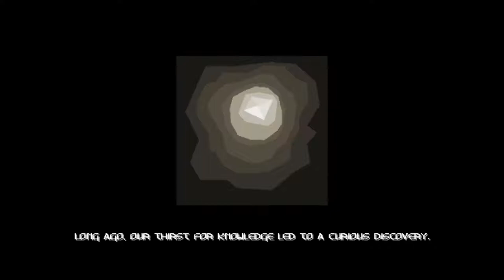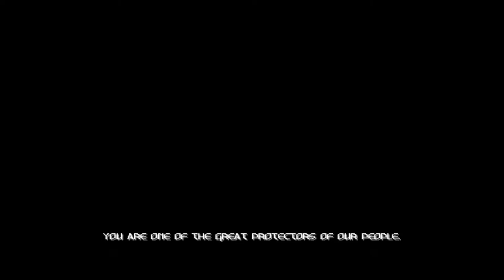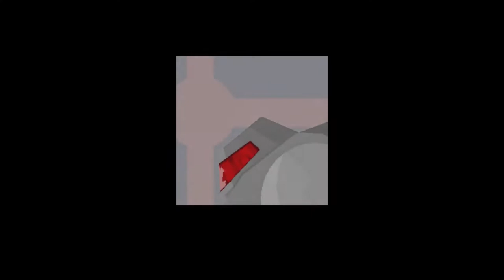THE CLEANER - full playthrough, no commentary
"The Cleaner" is a 2005 game made by Robert Lupinek aka Darthlupi. "The Cleaner" is in my opinion the best GameMaker game ever made. I edited out some footage where I died a few too many times, but the whole game is here.

It took a little bit of work to be able to run it. I had to install an XP virtual machine and needed Direct3D enabled. In order to do that I had to downgrade VirtualBox to version 6.0.22.